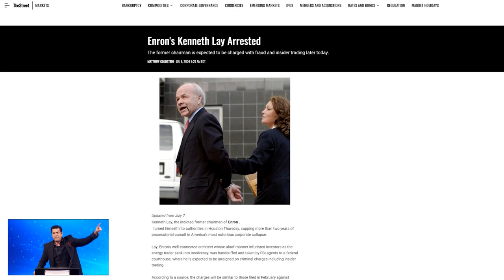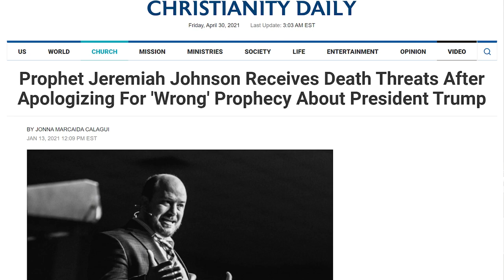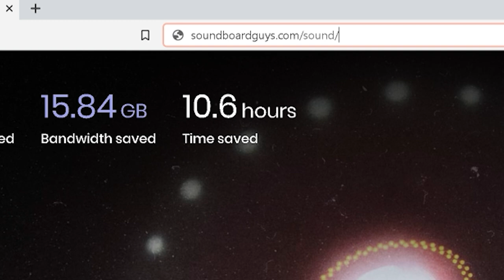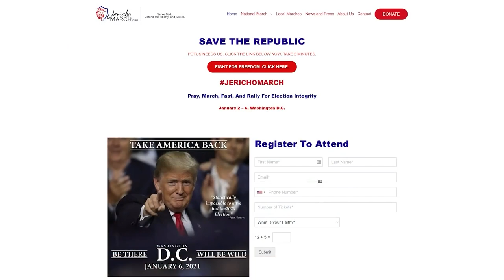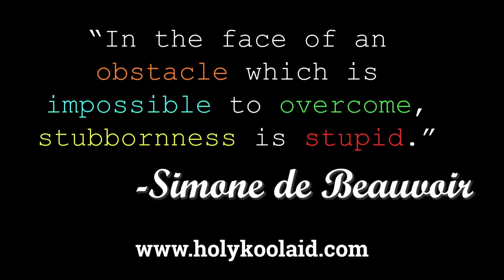The Time-traveling Prophecy Continues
Evangelical prophets continue to double down on their prophecy about Trump's second consecutive term. The prophets claim they visited or saw the future and are now calling for a military takeover to re-instate Donald Trump. Kat Kerr, Hank Kunneman, Robin Bullock, and Lance Wallnau continue to spout a failed prophecies and are joined by other false prophets like Jeff Jansen, Todd Coconato, Johnny Enlow, and Mark Taylor. Watch this train wreck of an evangelical cringe fail and remember to not drink the Koolaid.

Thanks to Right Wing Watch for archiving several of these clips. You can check out their work here: